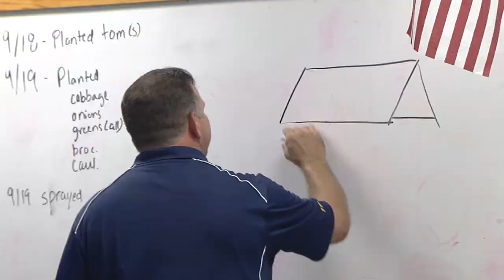District High School Teacher of the Year - Todd Tarifa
Congratulations to Northshore High teacher Todd Tarifa on his selection as District High School Teacher of the Year.